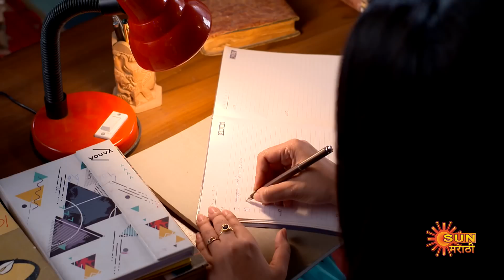Meghe Dhaka Tara - Full Episode | 21 May 2022 | Sun Bangla TV Serial | Bengali Serial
Watch all Sun Bangla Full episodes FREE on SUN NXT App. Offer Valid only in India and Bangladesh, till 30th June.